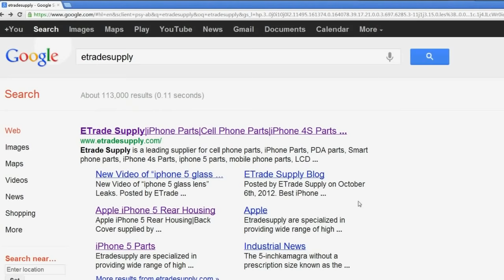Electron Microscope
Watch and see how we use Electron Microscope to do QC test.